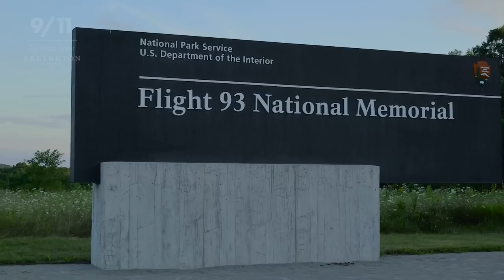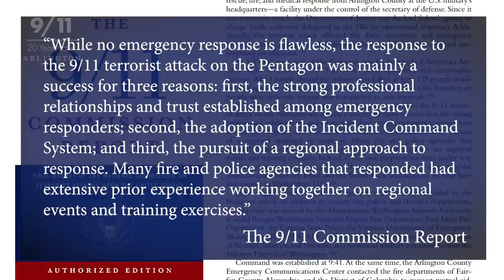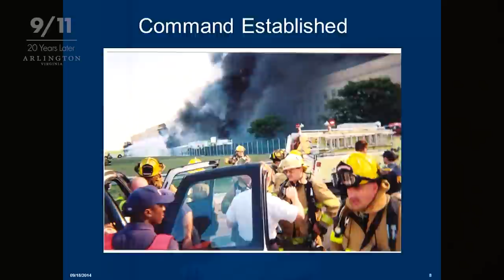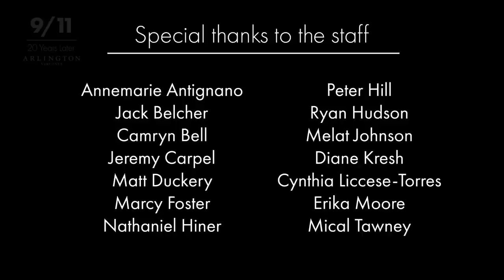9/11 20 Years Later | Arlington County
To learn more, full interviews will be available at the Center for Local History, Arlington Central Library.

Arlington County Government will commemorate the lives lost in the Sept. 11, 2001, terrorist attacks, and express gratitude to all those who responded that day during a 20th Anniversary of 9/11 Remembrance Ceremony on Friday, Sep. 10.